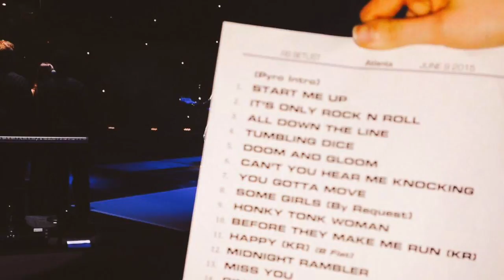Rolling Stones Zip Code Tour @ Bobby Dodd Stadium Atlanta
This video is about Stones